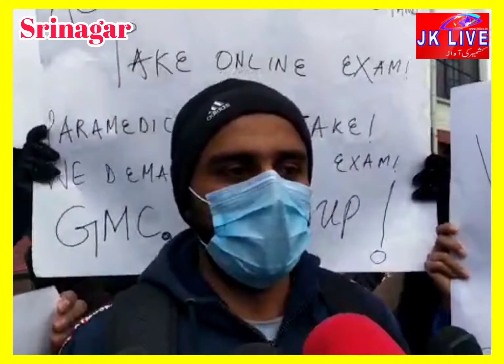Para medics student's of ist year stage protest at press colony Srinagar, demanding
Para medics student's of ist year stage protest at press colony Srinagar, demanding online examination citing Pandemic.